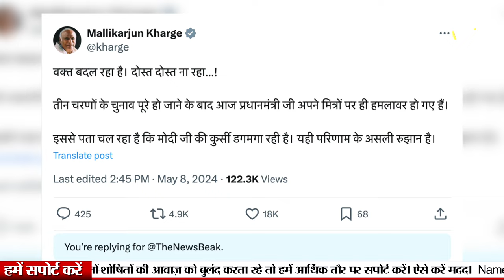पीएम Modi ने Ambani - Adani का नाम लेकर बोला हमला, क्या जाने वाली है कुर्सी? क्यों बदले मोदी के सुर?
UPI - newsbeak@yesbank